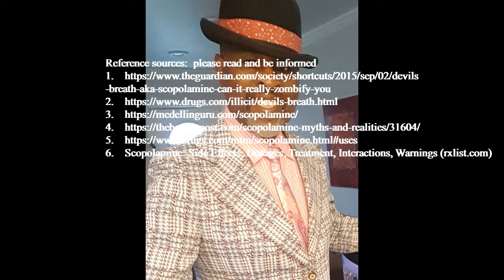Scopolamine & Colombia: (Facts versus urban legend)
Scopolamine druggings in Colombia.  Devil's breath, zombie drug, or deadliest drug? The use of Scopolamine has increased not only in Colombia but also in other places around the world that cater to sex tourism. Being safe requires more than the use of condoms!  Scopolamine is a strange and powerful drug and can be deadly if used illegally.  In this episode, we separate facts from urban legend. Is Scopolamine the zombie drug, the devil's breath, or the deadliest drug in the world watch and see for yourself. If this doesn’t help, get your bats ready, and let’s go zombie hunting.  Scopolamine is not a joke.